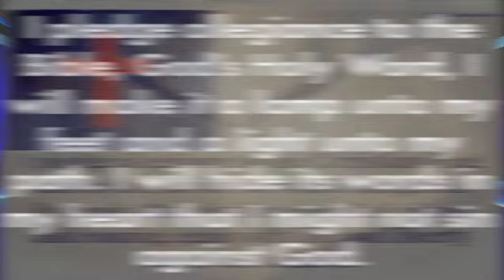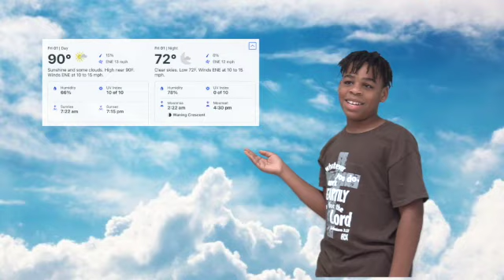HCA Morning Announcements 9 30 2021 SD 480p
Daily morning Announcements for Heartland Christian Academy of Highlands.